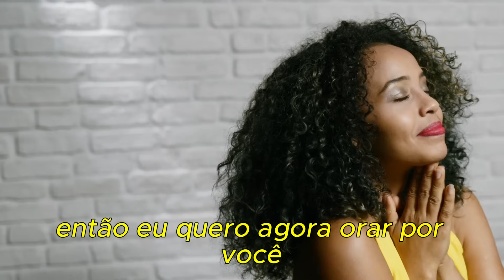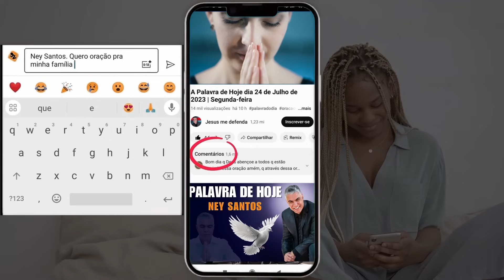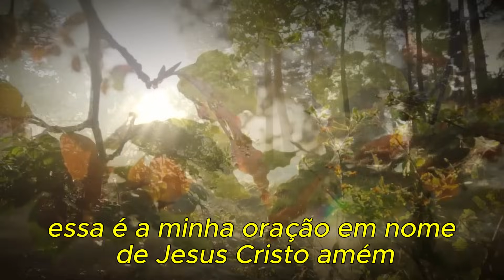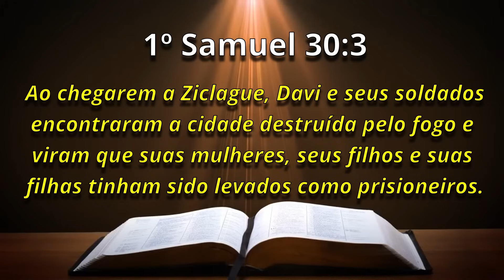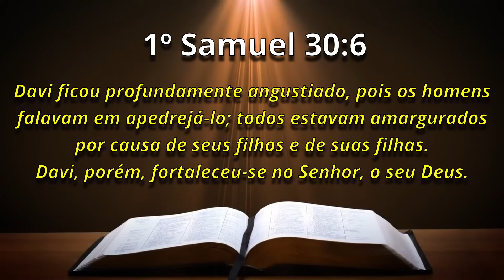A Palavra de Hoje Dia 06 de Novembro de 2023 | Segunda-feira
Palavra de HOJE 06 de Novembro de 2023 | Evangelho de 06/11, mensagem de fé e esperança. Palavra de Deus pra HOJE – Devocional diário. Um recado do PAI. Devotional,

I N S C R E V A - S E 😍🙏🙌😁✅ CANAL JESUS ME DEFENDA 2 ✅ 😍🙏🙌😁